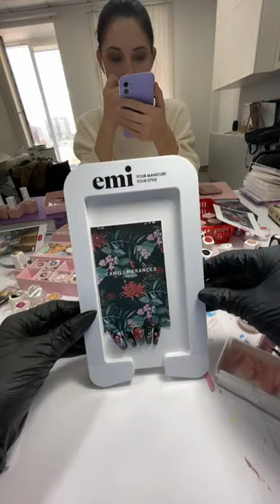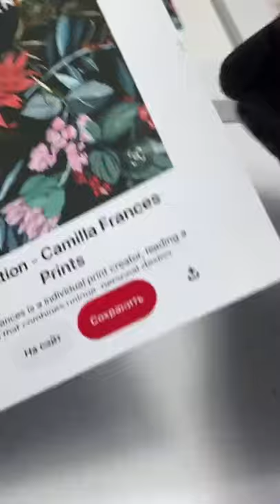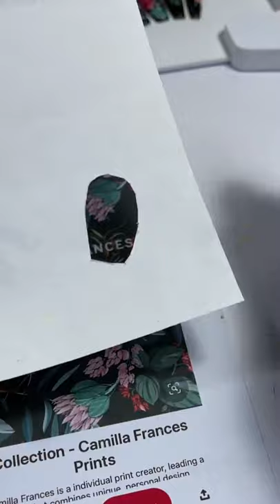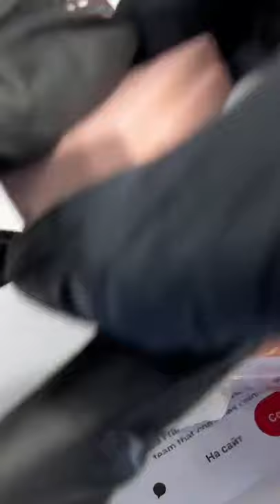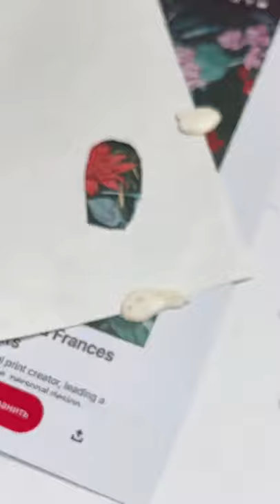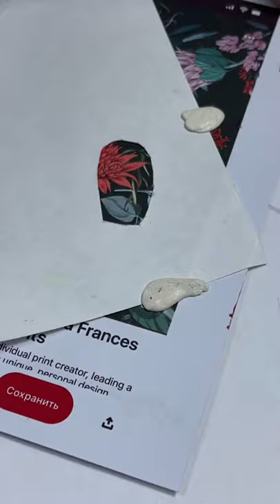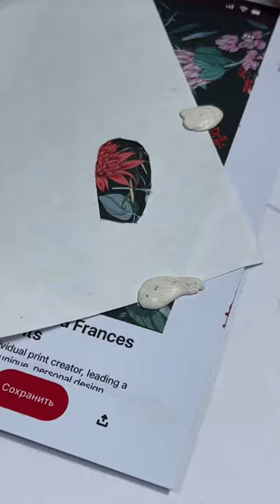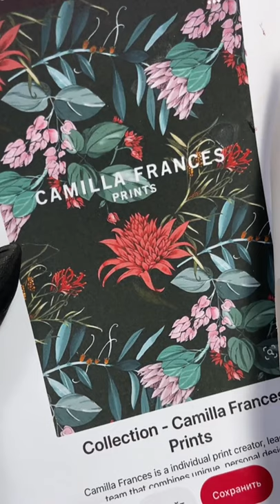Мастер-класс по флористике